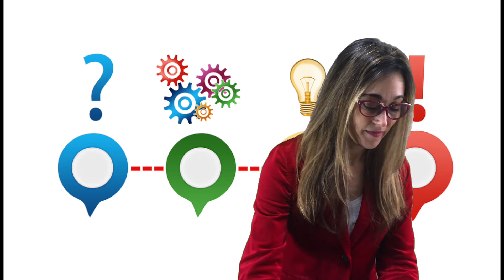Presentación de Pensamiento Computacional - Prof. Elisa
Series: Pensamiento Computacional
Important information:

HAG Producciones | HAG Fotografias | GV Design

General production: Elisa Vilaltella
Executive Production: Hernando Gigliotti
Photo: Hernando Gigliotti - Elisa Vilaltella
Camera director: Hernando Gigliotti
Camera 1: Hernando Gigliotti
Camera 2: Elisa Vilaltella
Camera 3:
DronCam: Hernando Gigliotti
GoProCam: Hernando Gigliotti
OsmoCam: Hernando Gigliotti - Elisa Vilaltella
Voice on off: Elisa Vilaltella
Edition: Hernando Gigliotti
Studio edition: GV Design
Graphic and Printing: GV Design
Post-production: Hernando Gigliotti
Optical media: GV Informatica
Transportation: S.E.R.